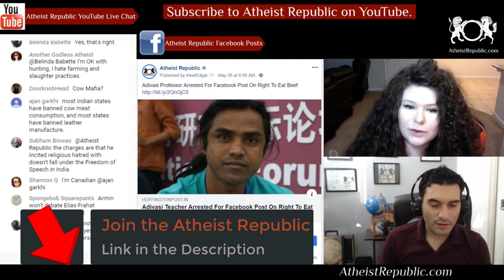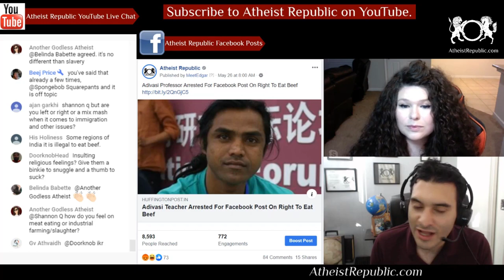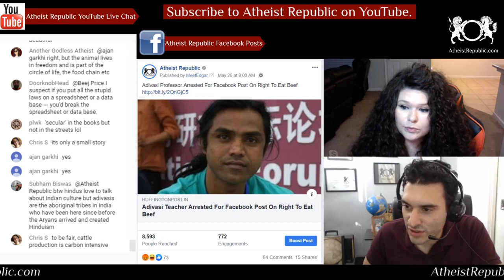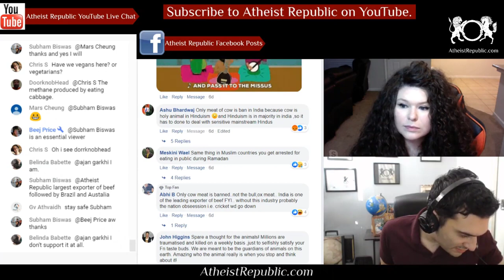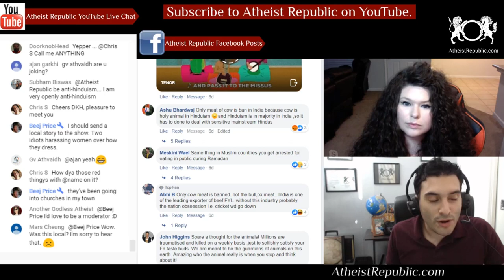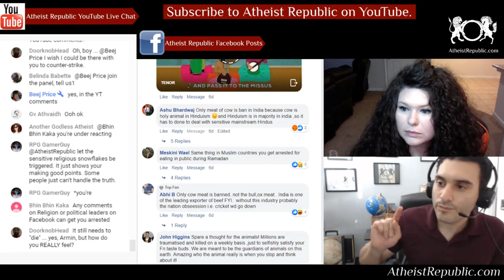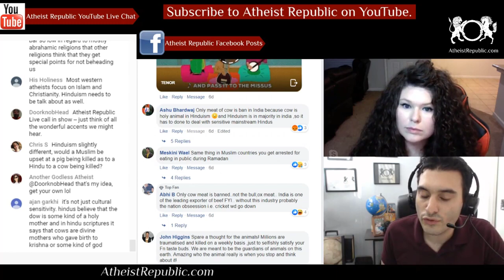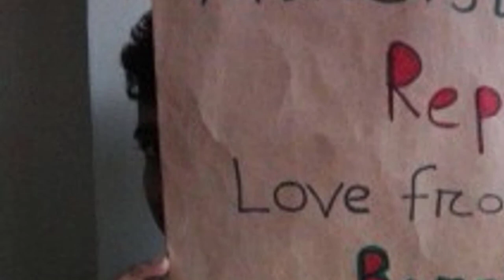Indian Man Arrested for Facebook Post on Right to Eat Beef 🐄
Jeetrai Hansda, a professor at the Government School and College for Women, Sakchi, in Jharkhand was arrested on Saturday. A lawyer from the team handling Hansda’s case told HuffPost India that a complaint was filed against him in June 2017 based on a Facebook post he had written. The lawyer suspected the arrest was made after the elections were over so that the BJP did not anger the Adivasis and lose their votes before the polls. Hansda is a prominent Adivasi activist and theatre artist and his Facebook post asserted his community’s right to eat beef. The post also said that they oppose India’s laws on eating beef and that his community also consumes peacocks, the country’s national bird. He also expressed his unwillingness to follow Hindu customs.

Source: Adivasi Professor Arrested For Facebook Post On Right To Eat Beef